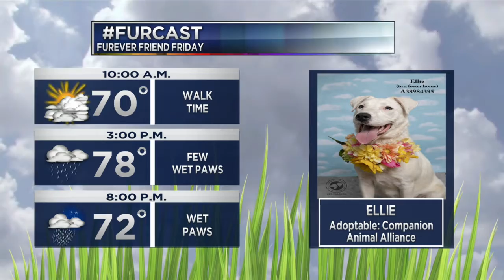Fox 44 First Edition: Barn Hill Preserve heads to Australia